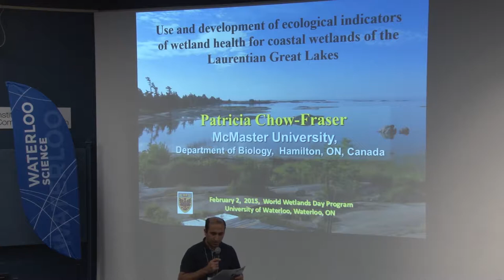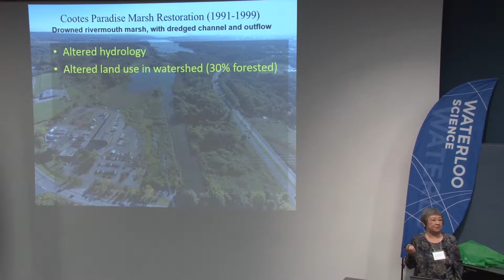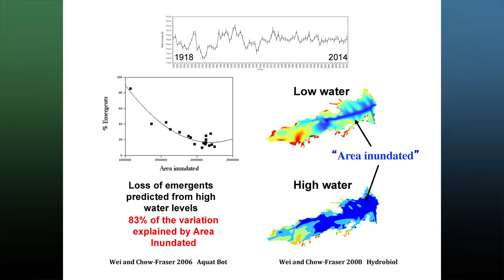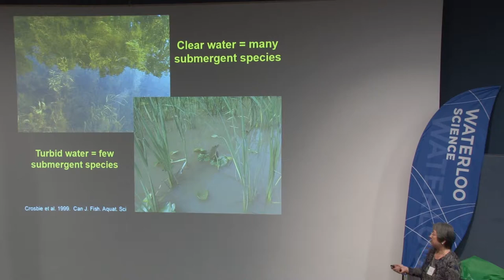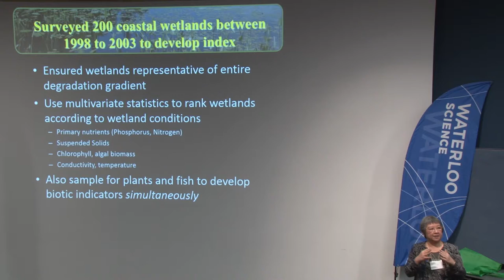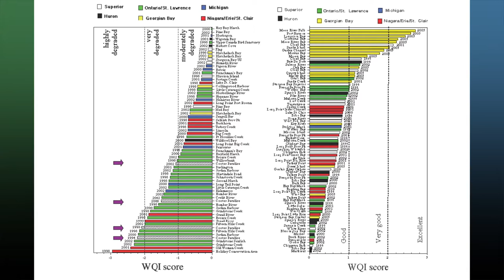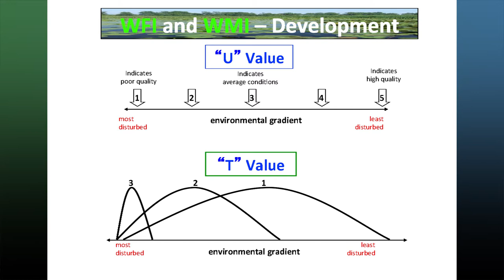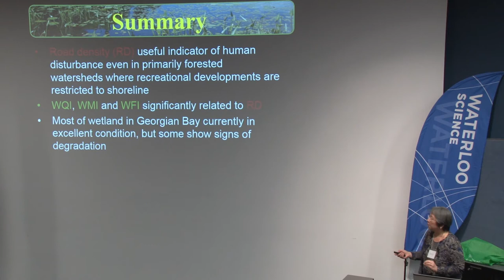Pat Chow-Fraser: Ecological indicators of ecosystem health for coastal wetlands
University of Waterloo World Wetlands Day Event, February 2nd 2015

A short presentation by professor Pat Chow-Fraser on some of her research within the Department of Biology, McMaster University.

Development and use of ecological indicators of ecosystem health for coastal wetlands of the Laurentian Great Lakes